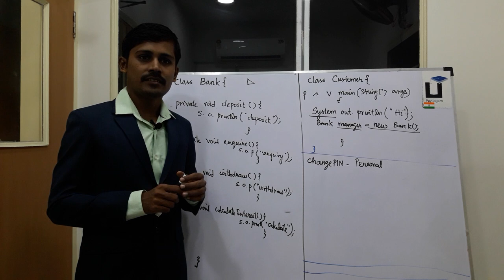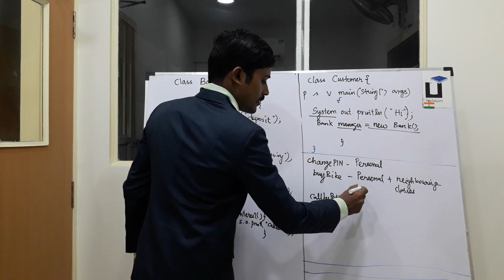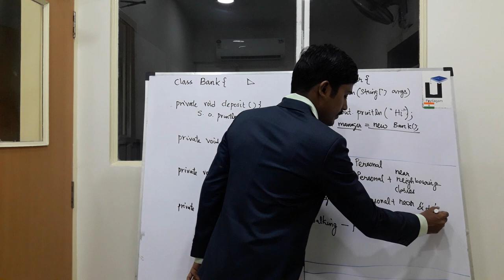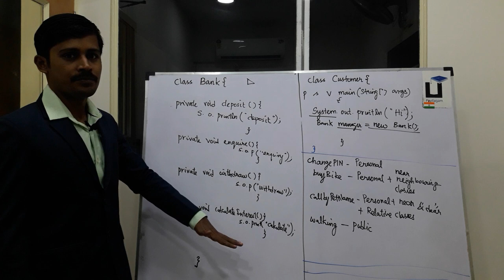Java in Tamil - Access Modifiers in Human Actions - Java Training in Chennai - Payilagam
In this Java in Tamil Video tutorial, our trainer Mr. Muthuramalingam discusses about Access Specifiers in Human Actions.

1) Java in Tamil
2) Programming in Tamil
3) Data Structures and Recursion in Tamil
4) Exception Handling in Tamil
5) Java String in Tamil
6) Java Collection in Tamil
7) Java Regular Expression in Tamil
8) Java File Reading, Writing in Tamil
9) Java Collection in Tamil